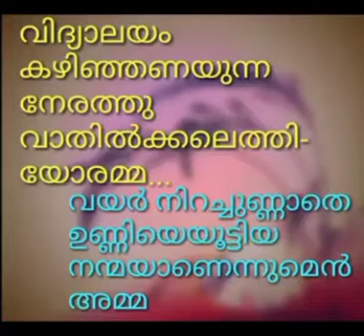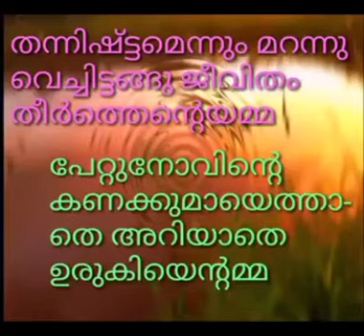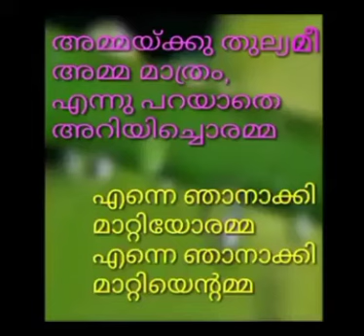MALAYALAM SONG AMMA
അമ്മ Malayalam song